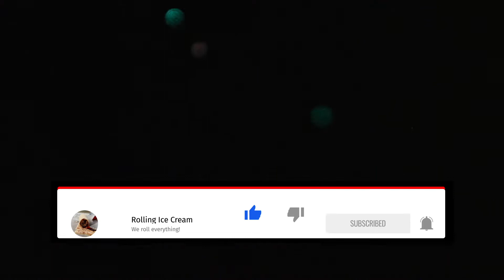🇮🇷PERSIAN SAFFRON Ice Cream Rolls😍 - ASMR - how to make Persian Saffron Rolling Ice Cream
WE LOVE ROLLING ICE CREAM
We show you many different Ice Creams ( rolled fried Ice Cream ), our daily Content with oddly satisfying and most satisfying ASMR Sounds.
Relaxing Food Videos with tapping & scratching. --- no talking ---
DIY tutorials

ايس كريم رول اسكريم فوري ايسكريم РОЛЛ МОРОЖЕНОЕ ไอติมผัด 炒雪糕 ايس كريم على الصاج

Artist : Otis McDonald
Title : Not For Nothing
Genre : Hip Hop & Rap
Mood : Funky